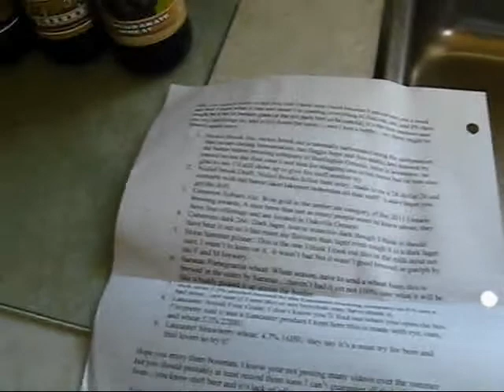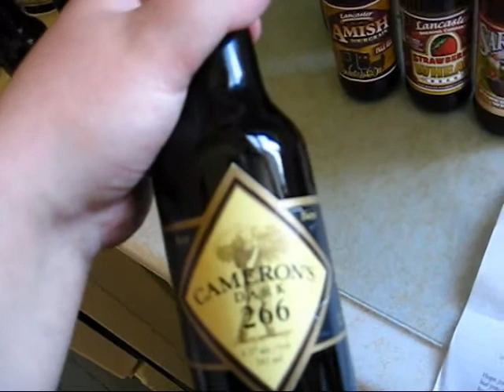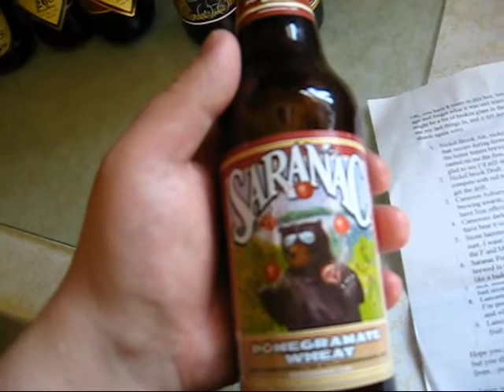Vlog -- July 25th, 2011: Beer Mail From the Albino Rhino.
A look at yet more interesting beer you're going to have to wait on a bit for the reviews, due to my summer break. All of these were sent to me by the one and only Albino Rhino

Big thanks to him for this awesome beer mail.